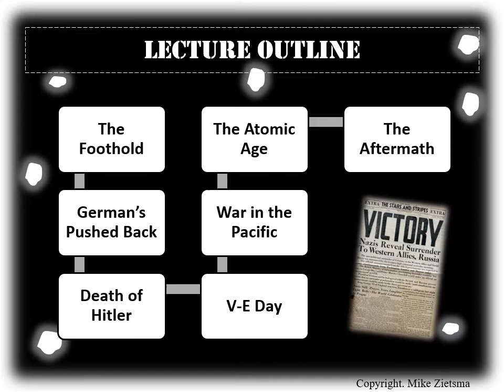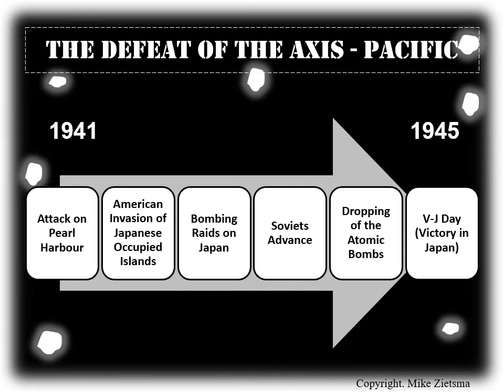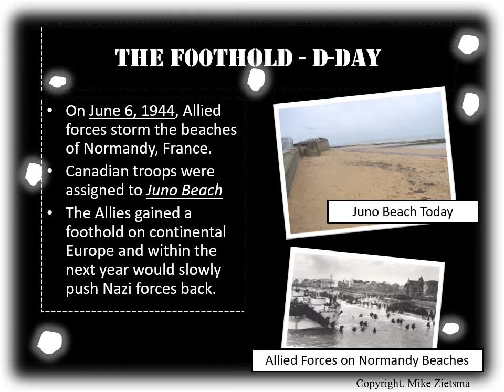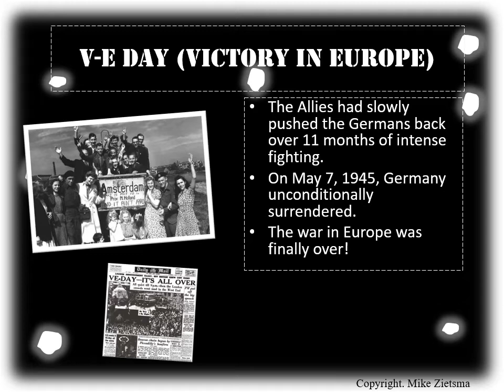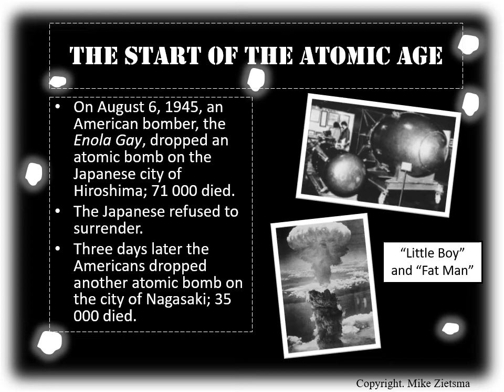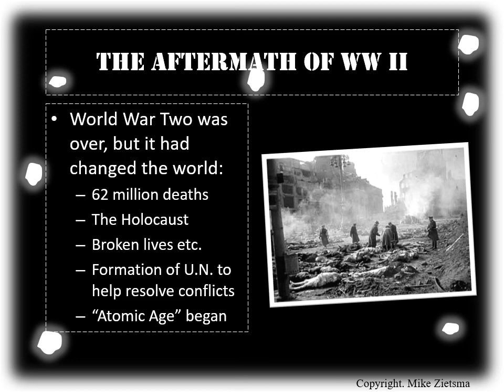Video Lecture - The End of War Nears (World War Two 1944 - 1945)